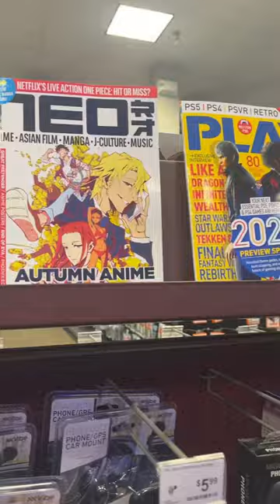Seven Bought An External Hard Drive 2 Make More YouTube Shorts